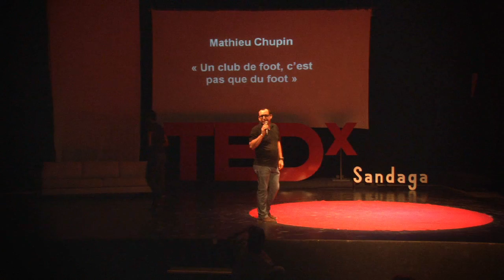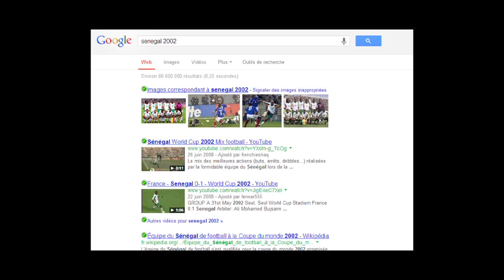Un club de foot, c'est pas que du foot : Matthieu Chupin at TEDxSandaga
Depuis plus de 20 ans, Mathieu milite pour le développement du football au Sénégal. Cette passion est basée sur une conviction: le sport est l'un des meilleurs atouts du continent africain. A travers son parcours professionnel, Mathieu a mis en place des actions éducatives, sociales, économiques basées sur l'engouement du sport. En 2005, il a notamment créé l'AS Dakar Sacré-Coeur, club né d'un véritable melting pot, reconnu pour son approche globale innovante et la qualité de ses installations.